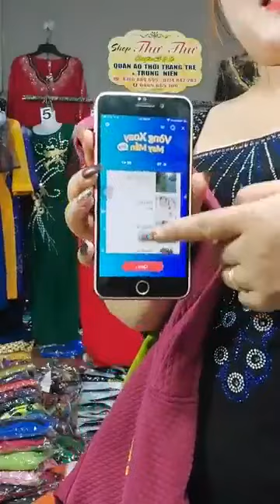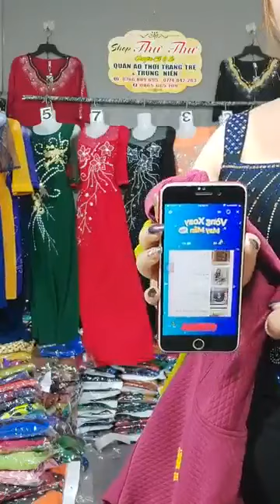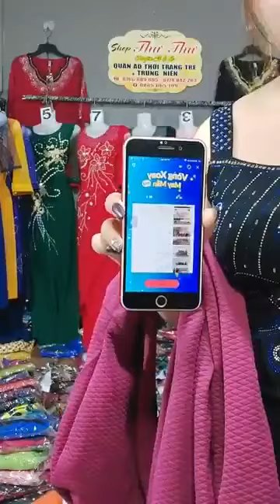Quần áo thời trang nữ nhiều màu sắc nhiều kích thước phù hợp với chị em đẹp (77)